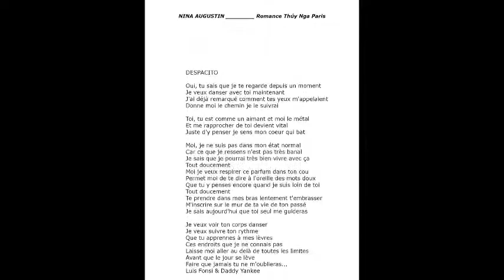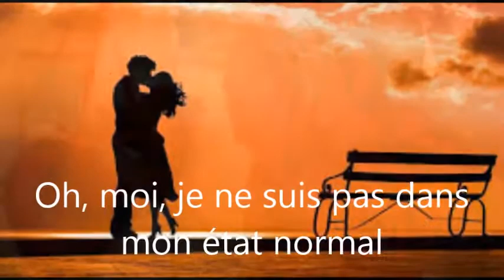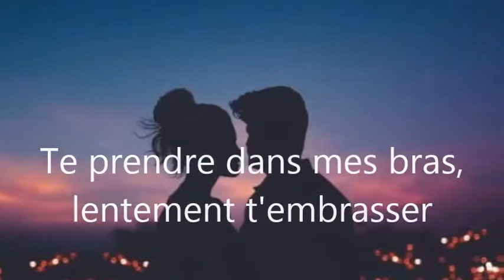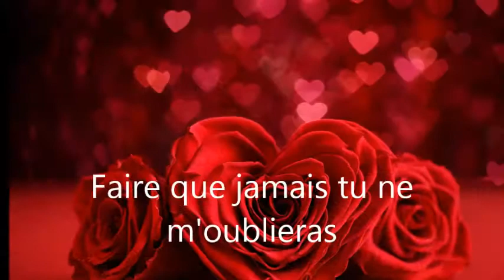KHÚC CA ÊM ĐỀM-Thơ Nina Nguyen Diễn ngâm Mạnh Hùng Club des Poètes NINA AFV AUGUSTIN PARIS-Despacito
KHÚC CA ÊM ĐỀM- Nina Nguyen
Em dịu dàng có biết rằng anh bao ngày mê say
Muốn cùng em hoà nhịp vũ điệu hôm nay
Anh nhìn theo đôi mắt của em như tay vẫy
Cho anh con đường và dẫn anh tới đây.

Em lần đầu gặp như nam châm hút anh rồi
Gần kề em dấu yêu cùng đi suốt cuộc đời
Và tim anh rung lên khi cùng em sánh đôi.

Anh bàng hoàng gặp em tình yêu đến tuyệt vời
Rồi bao điều ngất ngây niềm tin mới cuộc đời
Và từng ngày đẹp tươi đời yên vui mãi trôi.
Khúc ca êm đềm.
Anh hít hà nhẹ nhàng hương thơm cổ em mịn màng
Lời ngọt ngào anh trao bên tai em dịu dàng
Dù có ngày xa anh em còn nhớ miên man
Em dịu dàng ngọt ngào trong vòng tay anh khẽ khàng
Ngàn nụ hôn cho thời gian cùng em mênh mang
Và rồi từ hôm nay em là hướng anh đi.
Anh nhìn em mềm xoay
Mong cùng em cùng quay nhịp nhàng
Môi anh,môi em đắm mê say
Nơi anh bên em chưa biết nhiều.

Cho anh cho em đắm mê say
Say sưa không quên năm tháng này...

 Despacito (French Version) par Sarah
Oui, tu sais que je te regarde depuis un moment
Je veux danser avec toi maintenant
J'ai déjà remarqué comment tes yeux m'appelaient
Donne-moi le chemin je le suivrai

Toi, tu es comme un aimant et moi le métal
Et me rapprocher de toi devient vital
Juste d'y penser je sens mon coeur qui bat
Oh, moi, je ne suis pas dans mon état normal
Car ce que je ressens n'est pas très banal
Je sais que je pourrai très bien vivre avec ça

Tout doucement
Moi je veux respirer ce parfum dans ton cou
Permet-moi de te dire à l'oreille des mots doux

Que tu y penses encore quand je suis loin de toi
Tout doucement
Te prendre dans mes bras, lentement t'embrasser
M'inscrire sur le mur de ta vie, de ton passé
Je sais aujourd'hui que toi seul me guideras

Je veux voir ton corps danser
Je veux suivre ton rythme
Que tu apprennes à mes lèvres
Ces endroits que je ne connais pas
Laisse-moi aller au-delà de toutes les limites
Avant que le jour se lève
Faire que jamais tu ne m'oublieras...
Tout doucement.